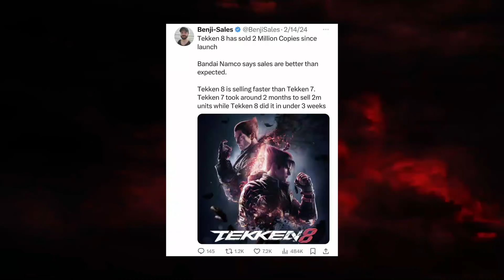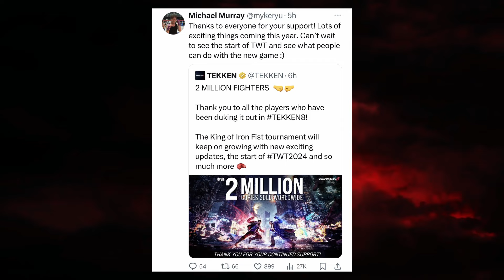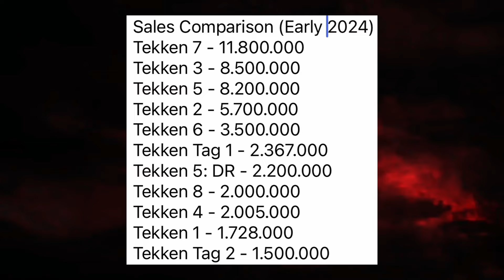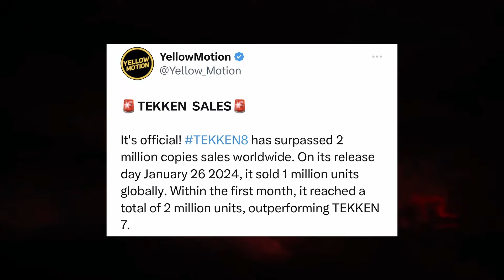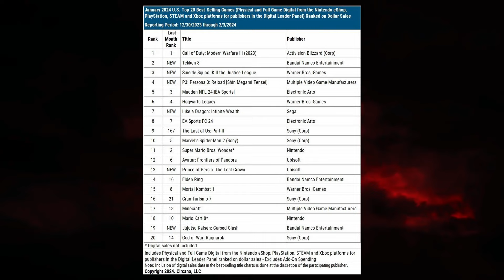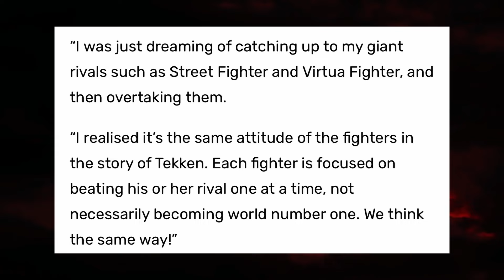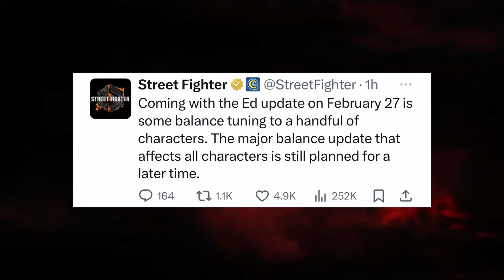Tekken 8 Sold 2 Million Copies & Breaks Record + Big Update Coming Very Soon